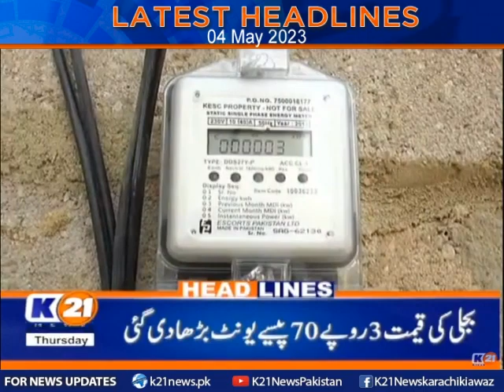Latest Headlines 12 am | 04-May-2023 | K21 News